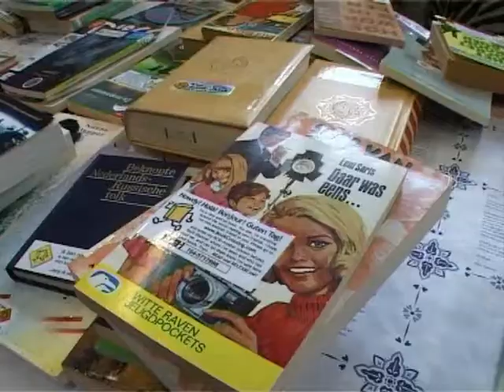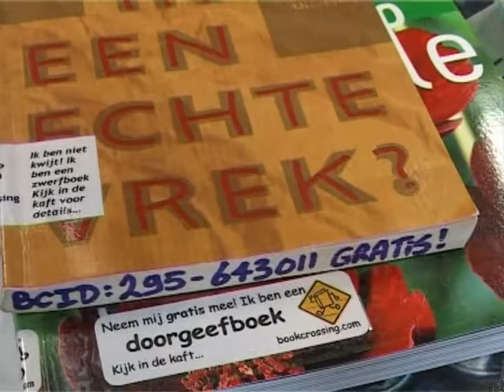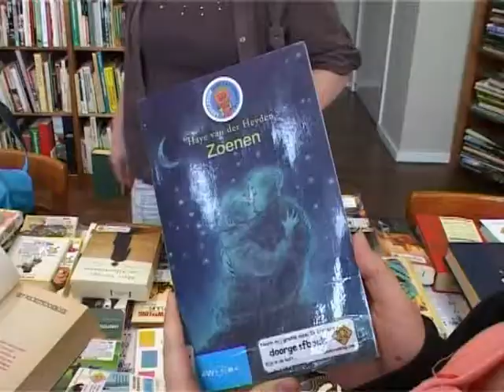Bookcrossing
Het scheelt een hoop geld en het is ook nog eens leuk. Het gratis uitwisselen van boeken oftwel bookcrossing. In de boekhandel van Beekbergen kunnen bookcrossers ook boeken achterlaten of meenemen.